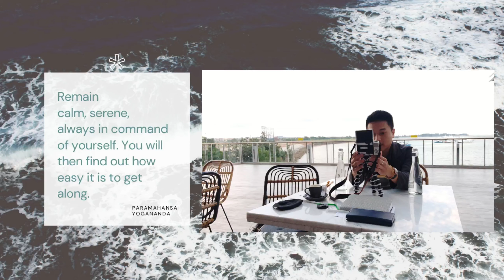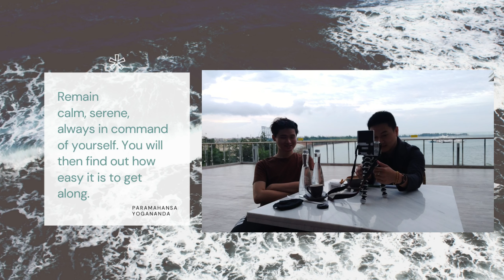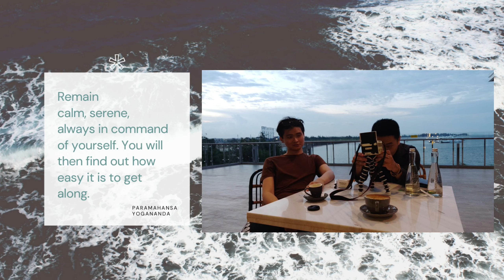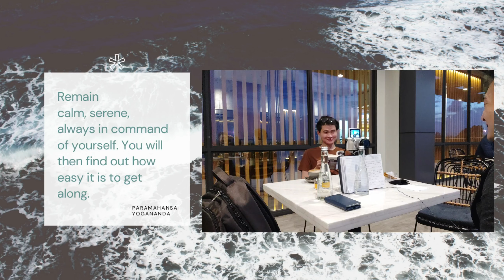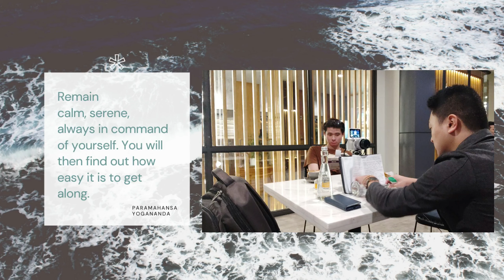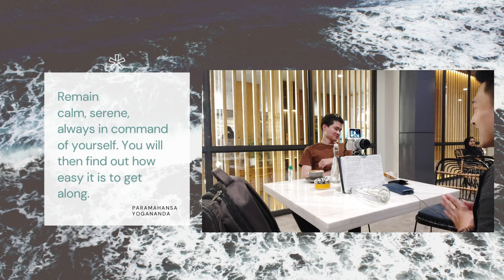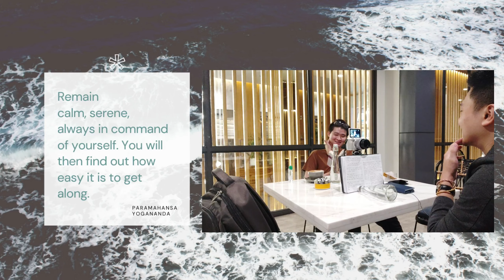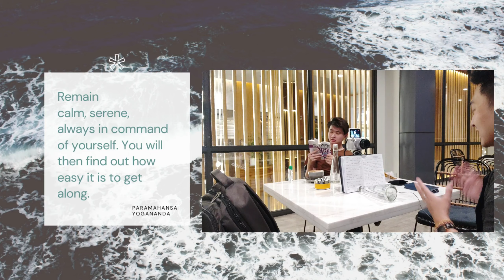kumpulan Relaxation Piano Music [ Backsound Piano _ Backsound Cinematic ] + Link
01. Jazz Piano Bar - Doug Maxwell_Media Right Productions
02. Drops of Earth - Aakash Gandhi
03. Forever Yours - Wayne Jones
04. Frozen in Love - Aakash Gandhi
05. Growing Up - Nate Blaze
06. Dreamland - Aakash Gandhi
07. Lullaby - JVNA
08. Recollections - Asher Fulero
09. Renunciation - Asher Fulero
10. The Beauty of Love - Aakash Gandhi
11. Three Wise People - E's Jammy Jams
12. Unrequited - Asher Fulero
13. We Are the Rain - Aakash Gandhi
14. Whispering Stream - E's Jammy Jams
15. No.4 Piano Journey - Esther Abrami
16. Peacefully - E's Jammy Jams
17. New Year's Anthem - Quincas Moreira
18. By The Light of the Silvery Moon - E's Jammy Jams
19. Til Death Parts Us - Aakash Gandhi
20. Waiting - Andrew Langdon
21. Allégro - Emmit Fenn
22. Angel’s Dream - Aakash Gandhi
23. Building Blocks - Nate Blaze
24. First Time Experience - Nate Blaze
25. Frolic - E's Jammy Jams
26. Serenity - Aakash Gandhi